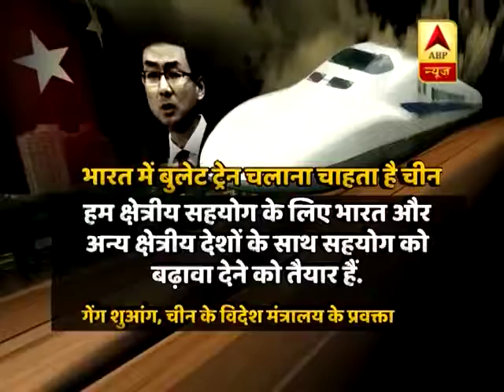Know why India chose Japan's bullet train model